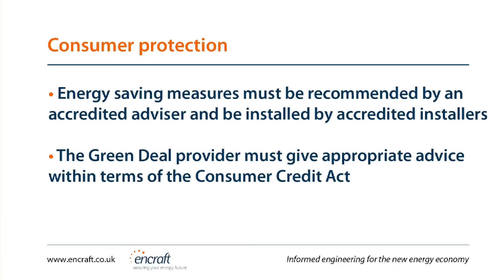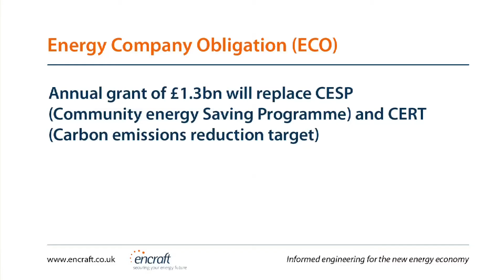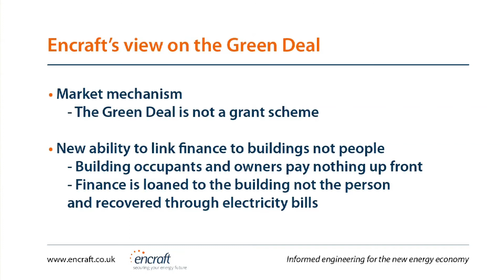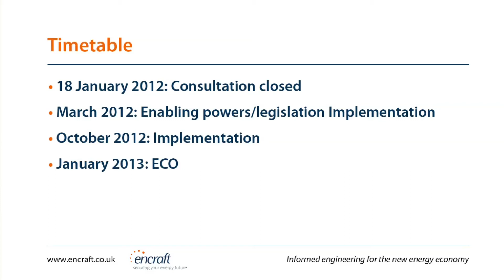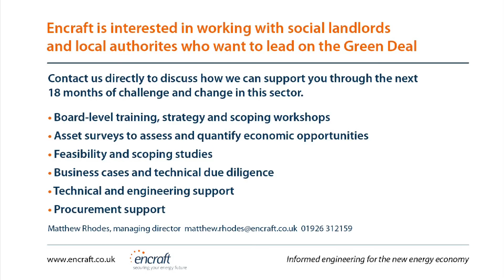What is the Green Deal?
The first in a series of guides to the new multi-billion pound finance model for improving energy efficiency in existing buildings. Encraft managing director Matthew Rhodes looks at the background to the Green Deal, explains the Golden Rule, and highlights some potential issues ahead of its introduction in October 2012.